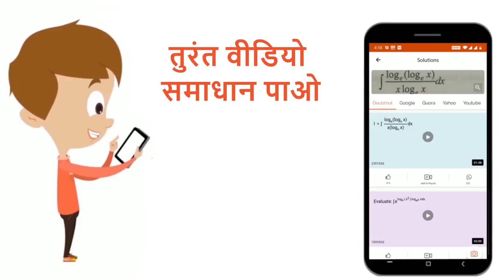5 थैलोंमें प्रत्येकमें5 लालऔर3 सफेदगेंदें हैं अन्य6 थैलों में प्रत्येकमें2 लालऔर4सफेदगेंदेंहैं ।...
5 थैलोंमें प्रत्येकमें5 लालऔर3 सफेदगेंदें हैं अन्य6 थैलों में प्रत्येकमें2 लालऔर4सफेदगेंदेंहैं । एकलालगेंदयदृच्छयानिकाली जाती है , लालगेंदनिकलनेकि प्रायिकताज्ञातकीजिएजोपहलेथैलोंके ग्रुपसे हो ।
Class: 12
Subject: MATHS
Chapter: प्रायिकता
Board:Madhya Pradesh Board

👉 Have Any Query? Ask Us.